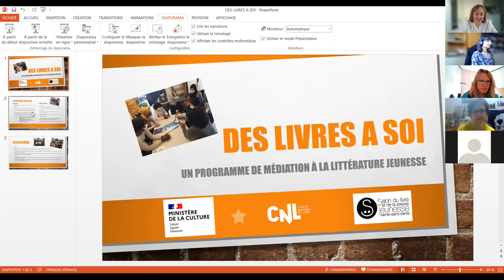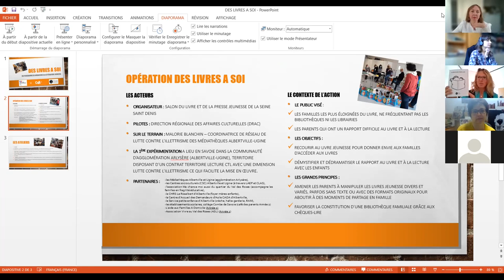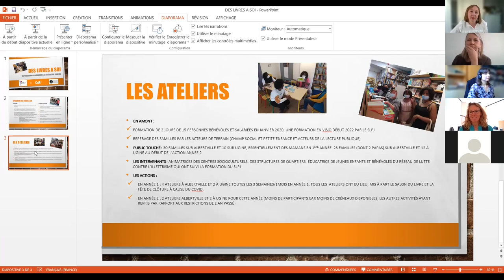BiblioPitch 22 mars 2022 / Des Livres à Soi mené sur la communauté d'agglomération Arlysère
Des Livres à Soi mené sur la communauté d'agglomération Arlysère, par Malorie Blanchin.

Programme complet :
Rézo Lire, le réseau des bibliothèques de l’Avant Pays Savoyard, par Mélanie Arrivé et Lise Estragnat.
En Avant Pays le Livre, festival coordonné par le Syndicat mixte de l'Avant Pays Savoyard, par Alice Desbenoit et Lise Estragnat.
Le Laboratoire Artistique de la Bibliothèque (LAB) de Vougy, communauté de communes de Faucigny-Glières, par Jannick Gauthier.
L'espace professionnel du Jotty du Réseau des bibliothèques du Haut Chablais, par Virginie Panikian.
Créer des podcasts à la médiathèque de Thonon, par Marjolaine Remise.
L'aménagement de la nouvelle médiathèque de Courchevel, par Eve Lhermitte.
La démarche de co-construction du Plan de Développement de la Lecture Publique de Savoie-biblio, par Vanessa Lugaz.
L'ouverture de la Médiathèque de Pers-Jussy - par Laëtitia Rubine.
La collection NAOS de la maison d'édition chambérienne Actu SF, par Jérôme Vincent.